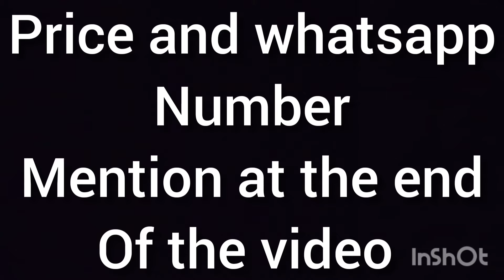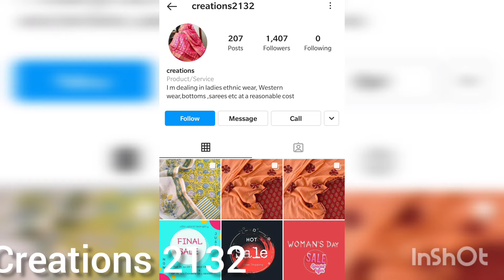new sequin phulkari Punjabi suit set/phulkari salwar with sequin kurta set for bride and bridesmaids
indianweddingfashion97
 @The Review Girl

eid look book for different outfit ideas for Eid Eid Eid dress design how to style Eid dresses simple and stylish Eid dress new style Eid dress chikankari suit chikankari kurta plazo simple suit with banarasi dupatta anarkali suit anarkali kurta how to purchase Eid dress Eid dress kaise kharide kaise pahne Eid mein kaun si jewellery pahne